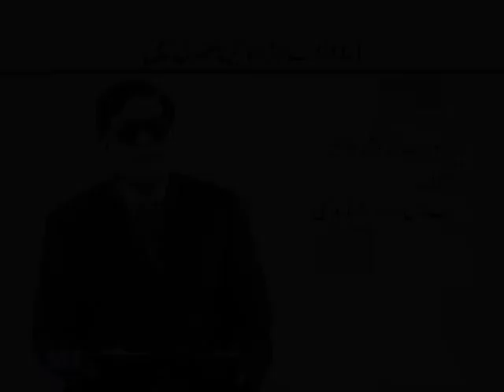EDUA411_Topic014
EDUA411 - Teaching of Urdu in Early Childhood
Urdu Adab 17ve Sadi May
Faisal kamal Haidri